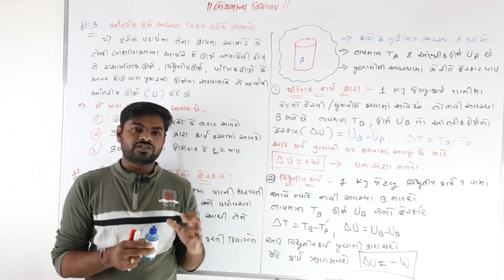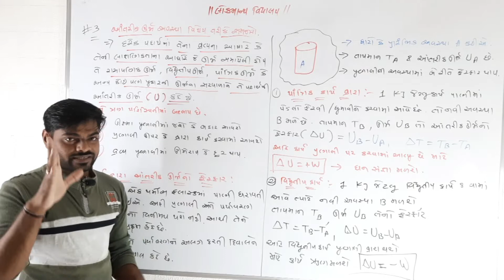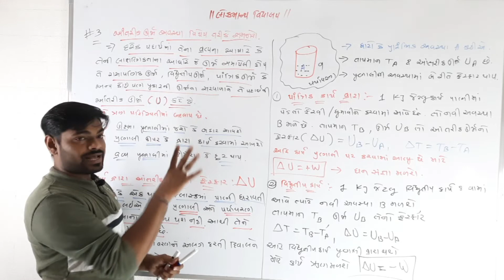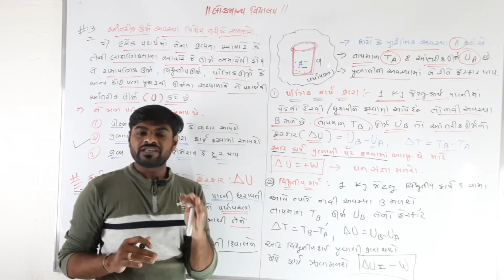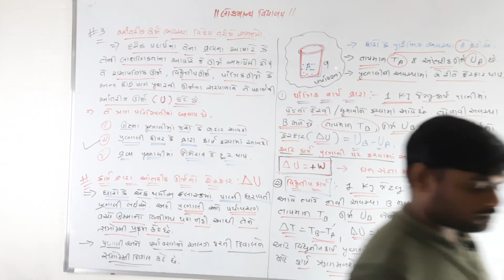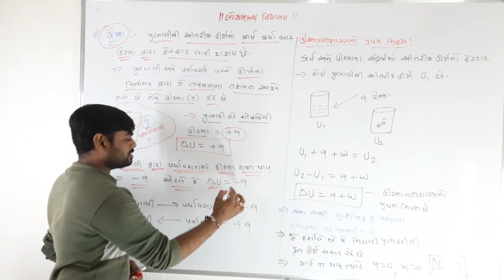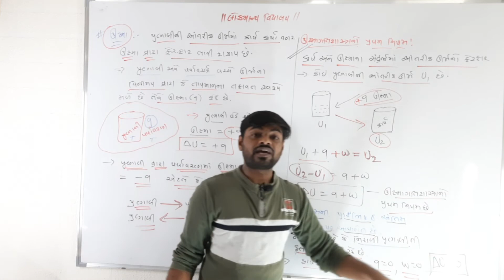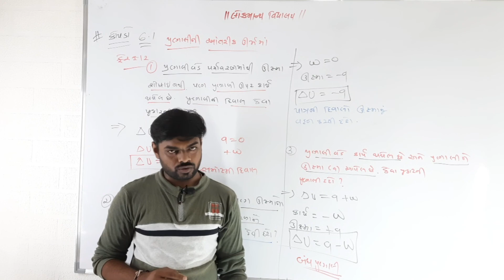Thermodynamics || NCERT JEE NEET Chemistry||Gujarati language 11th Science Lecture 02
Chemical energy - is related to the relationships between molecules in chemical compounds. When chemicals react with each other, they may give off heat (exothermic reaction) or require heat (endothermic reaction)

Electric energy - is related to electrons moving through a conductor

energy - can be reduced to the concepts of heat and work and can be found in various forms: potential energy, kinetic energy, thermal or internal energy, chemical energy, and nuclear energy

enthalpy - is a term with energy units that combines internal energy with a pressure/volume or flow work term

entropy - is a property of matter that measures the degree of randomization or disorder. The natural state is for entropy to be produced by all processes

heat - is energy in motion from one region to an other as a result of temperature difference

Internal energy - has to do with activity within the molecular structure and is typically observed with temperature measurement

Kinetic energy - is the energy of motion and is proportional to the square of the velocity as well to the mass of the moving body

Nuclear energy - is related to the energy of atomic relationships between the fundamental particles. Nuclear fission and fusion are reactions which release nuclear energy

potential energy - is the energy of location or position of a mass in a force field

property - is a measurable characteristic of a system or substance. Temperature, density, pressure etc

specific heat - The specific heat is the amount of heat required to change a unit mass (or unit quantity, such as mole) of a substance by one degree in temperature

temperature - is a term used to quantify the difference between warm and cold level of internal energy of a substance

work - is an energy form which can be equated to the rising of a weight as moving a mas